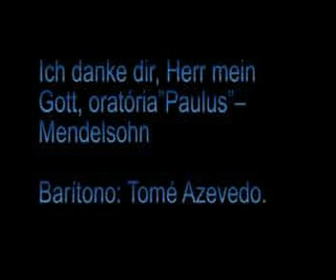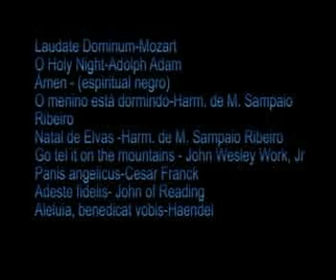Concerto de Natal Centro de Cultura e Recreio do Orfeão da Feira - Abertura Ano da Fé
Concerto de Natal - Igreja Matriz da Feira 9 de Dezembro de 2012 -- Centro de Cultura e Recreio do Orfeão da Feira - Abertura Ano da Fé